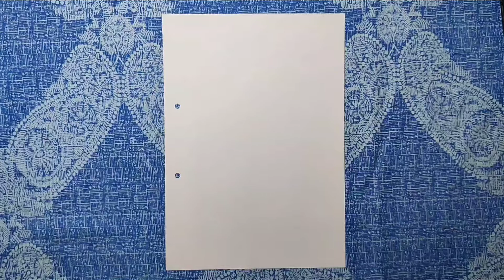How To Draw Little Singham Lion Tattoo Drawing Step By Step Tutorial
littlesingham littlesinghamliontatoo liontatoodrawingHow To Draw Little Singham Lion Tattoo Drawing Step By Step Tutorial | Little Singham Lion Drawing